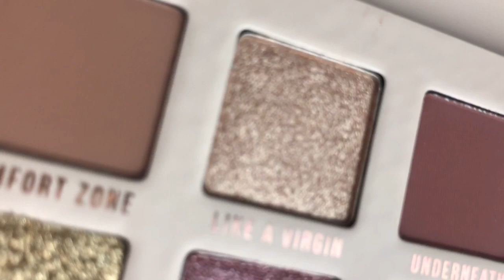MULAC IN MY BIRTHDAY SUIT COLLECTION-SWATCHES,TUTORIAL E PRIME IMPRESSIONI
Vi mostro queste novità Mulac e vi dico quali sono le mie prime impressioni. !